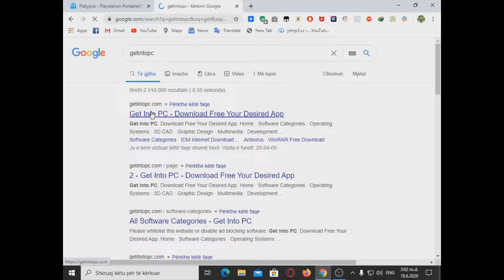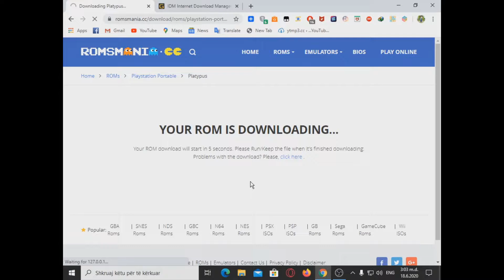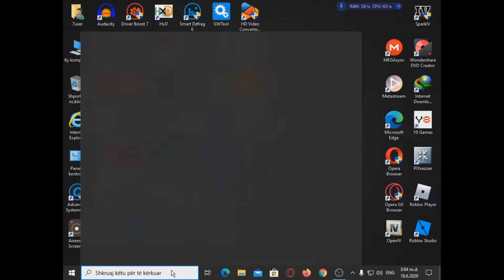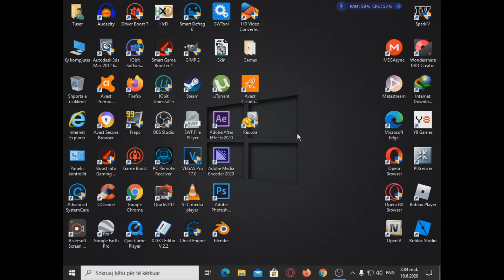How Add games For using PPSSPP (2020) Easy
Download PPSSPP

 DO NOT PUT AGE-RESTRICTED ON THIS VIDEO! No community guidelines, no put age-restricted on this video once again, no copyright infringement strikes, no terms of service violation, No policy violation strike intended, No removed this video and No reporting this video intended!